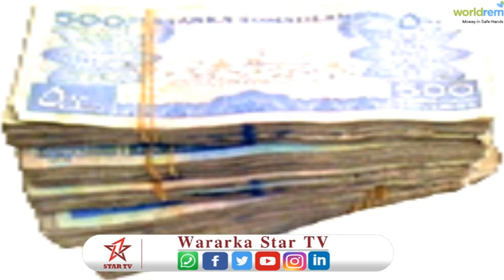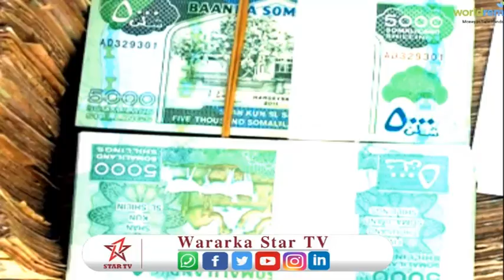Warbixin:-halkee ayay ku dambeeyeen 100 kii iyo 50 Shilling Somaliland ?!!